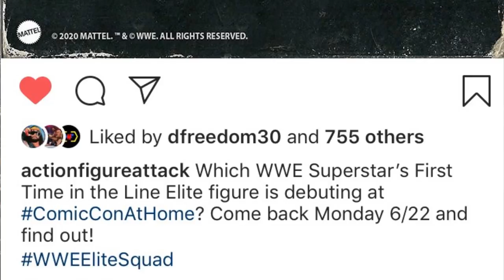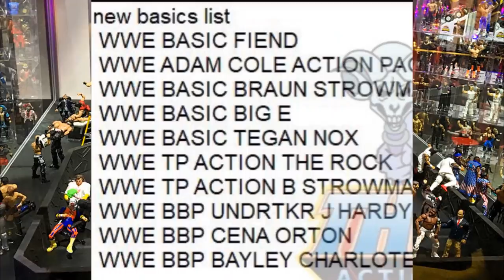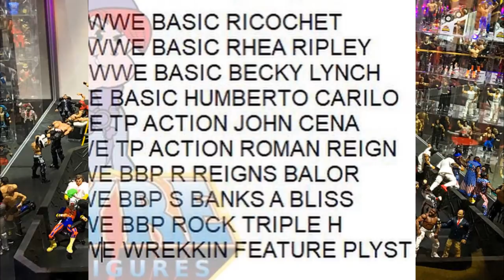WWE FIGURES WE SHOULD SEE AT SDCC 2020!